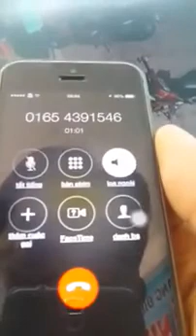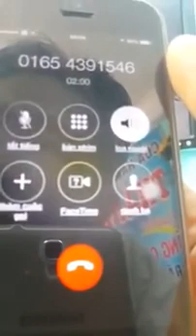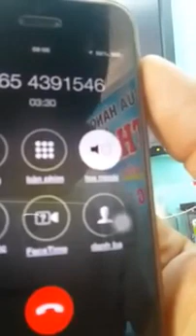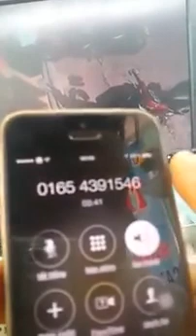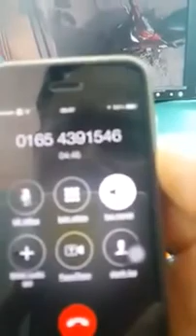Trò Lừa Đảo Mới Giả Nhân Viên Viettel